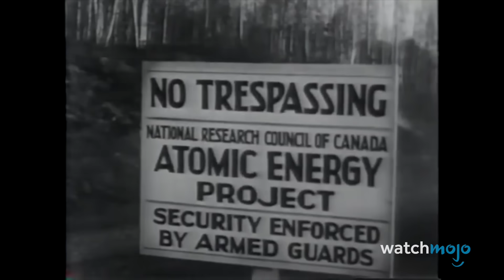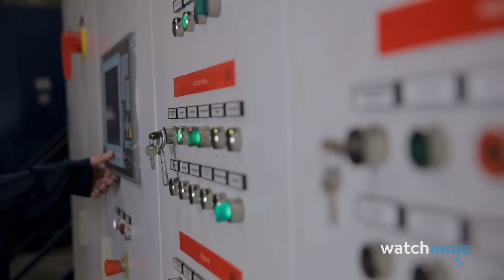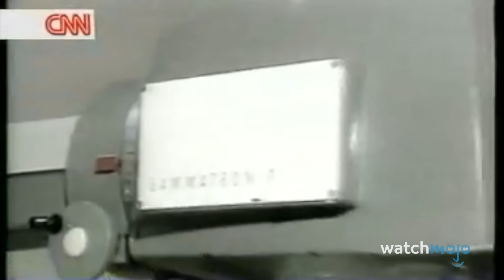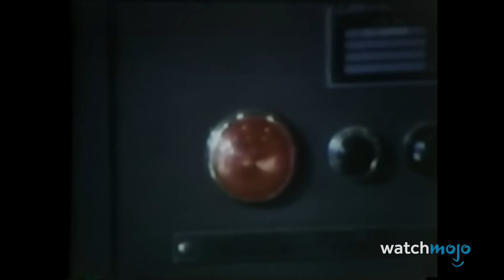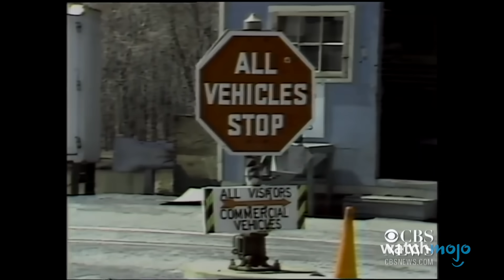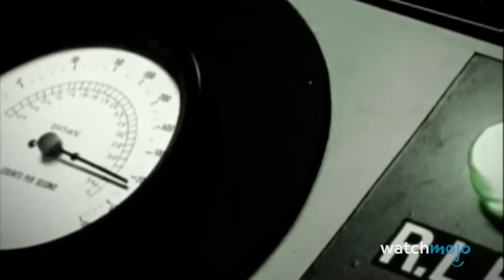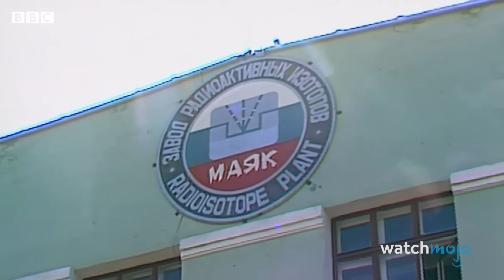10 Nuclear Disasters That Made the World Stand Still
Nuclear power has a dark history of catastrophic accidents. Join us as we explore the most devastating nuclear incidents that shocked the world, revealing the terrifying consequences of technological mishaps and human error. Our countdown includes infamous disasters like Chernobyl, Fukushima, Three Mile Island, and the Kyshtym Disaster, highlighting the profound impact these events had on human lives and the environment. Which of these moments do you think was the most terrifying?